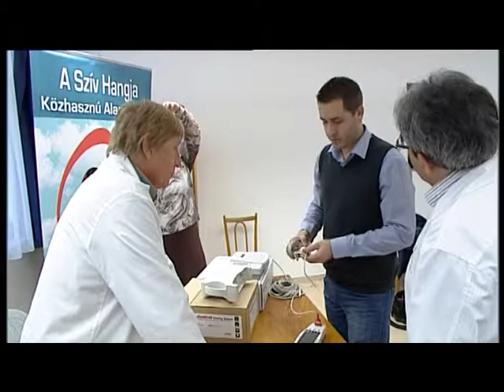Sziv hangja 2013 11 11